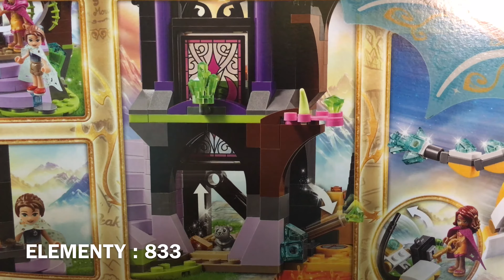LEGO ELVES 41179 NA RATUNEK KRÓLOWEJ SMOKÓW